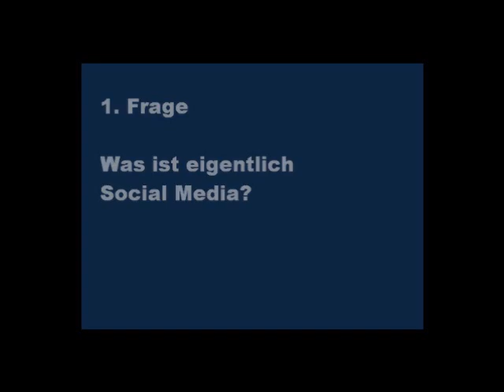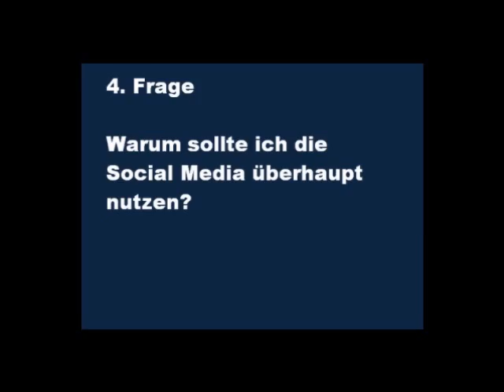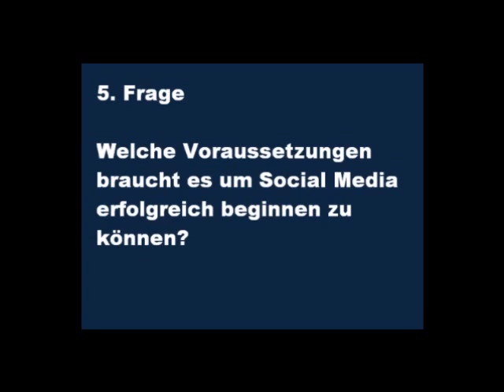Social Media aus der Praxis - für die Praxis - Teil 1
12 Fragen zum Thema Social Media Marketing. Von der Strategie über Monitoring bis hin zur aktiven Durchführung. Was ist Social Media? Wie nutze ich Social Media? Social Media für Unternehmer. Welche Ziele können mit Social Media erreicht werden? Was bringt mir Social Media? Welche Voraussetzungen braucht es für Social Media?